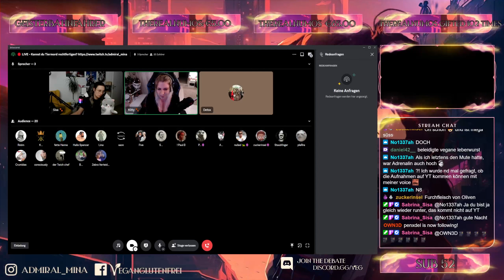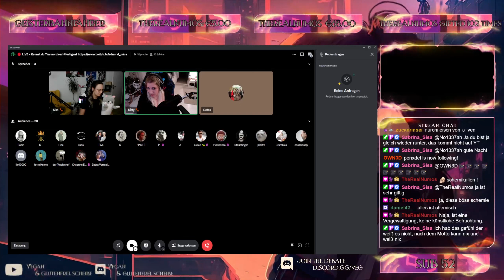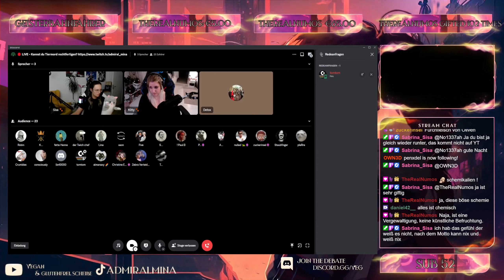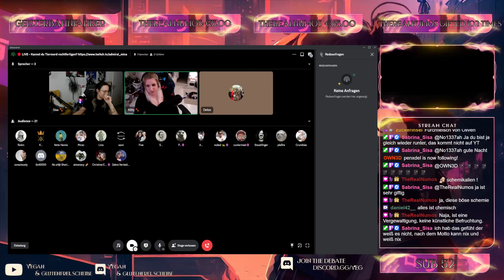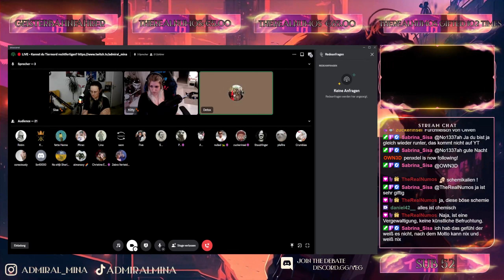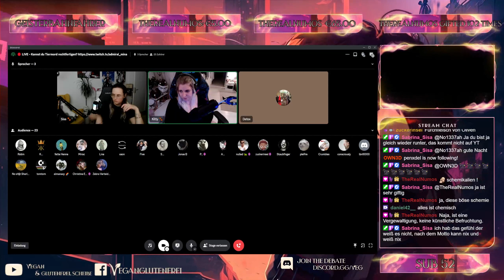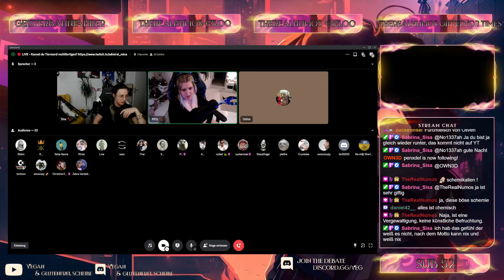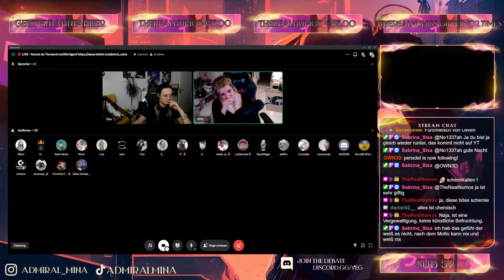Kitty vs. Detox